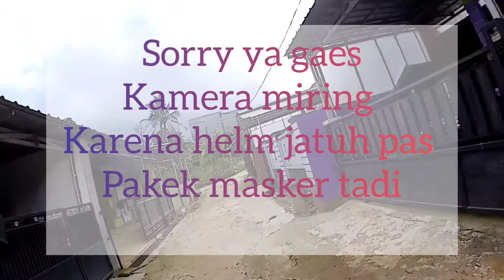Suzuki TS 125 || Nyoride bareng tua tua keladi cari anak kuliahan